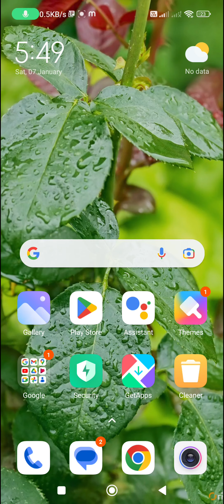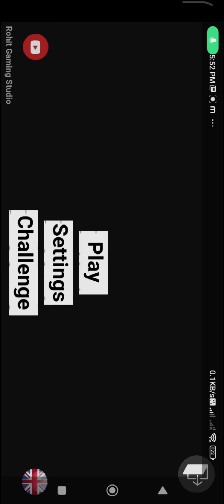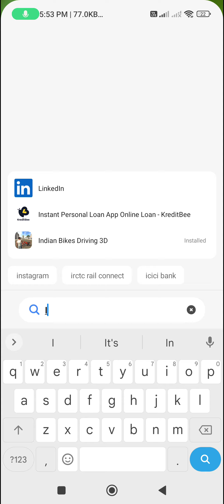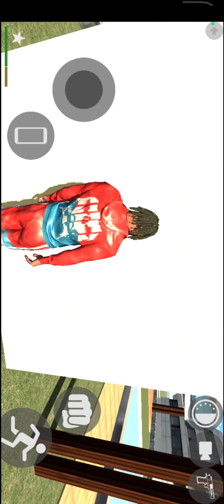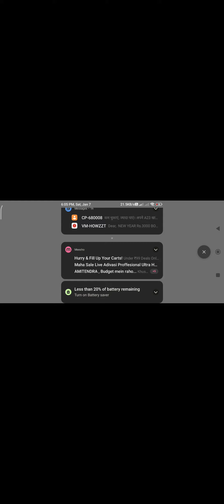7 January 2023